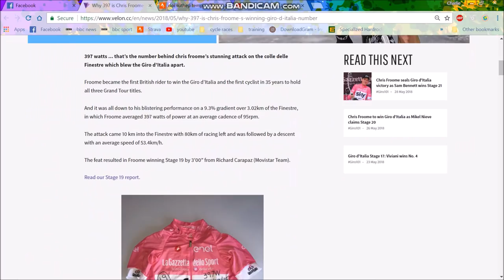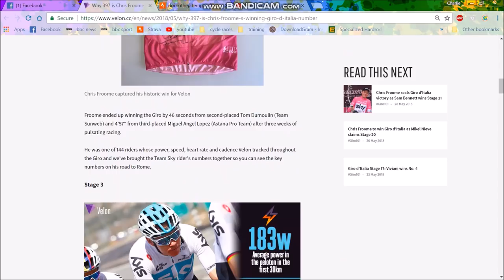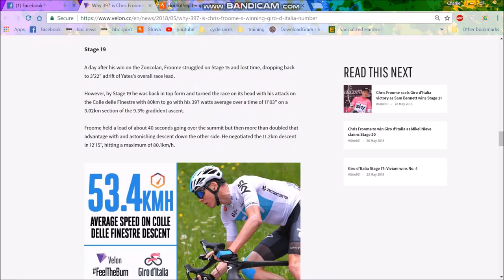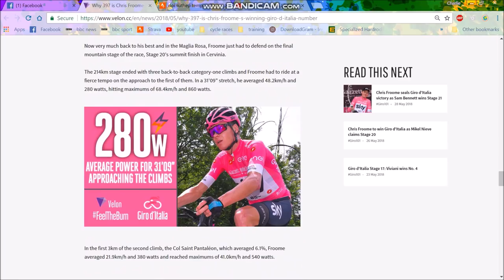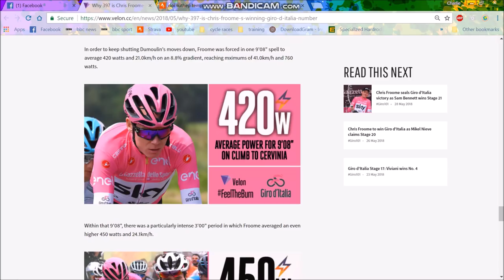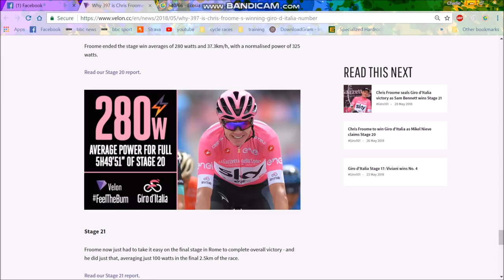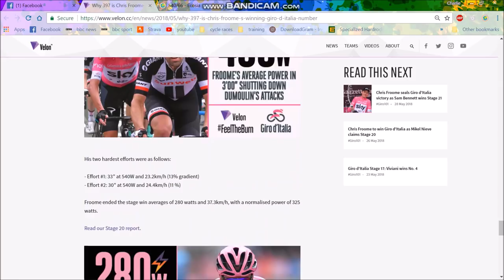Froome's Giro D'Italia SECRET POWER Data Revealed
Chris Froome's power data has been released by Velon which was previously top secret and it has some great insights into how strong one has to be to in the last week in order to win a grand tour.